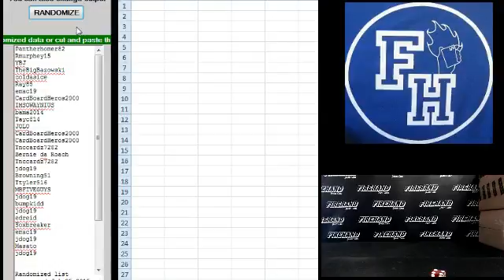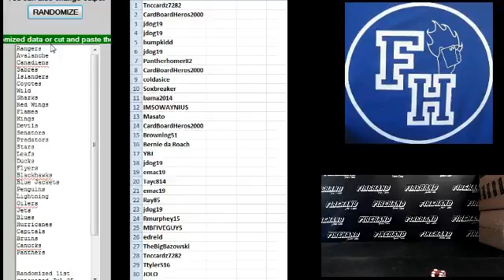Team Draw Results ~ SLB 2014-15 UD Premier Hockey 3 Box Break ~ 7/25/15